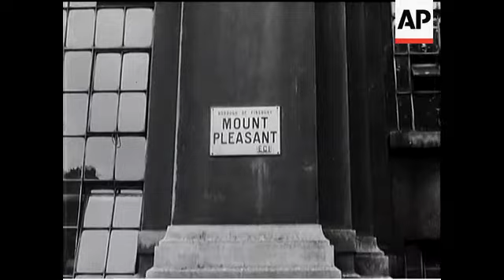FIRE AT THE GPO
(7 Oct 1954) 2,000 workers were successfully evacuated from GPO headquarters at Mount Pleasant, when a fire got a firm hold there.